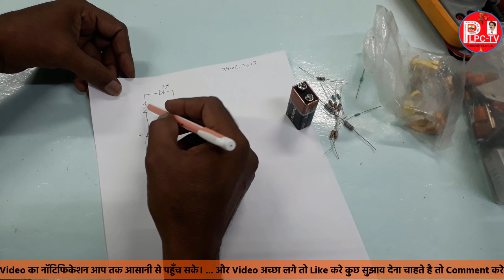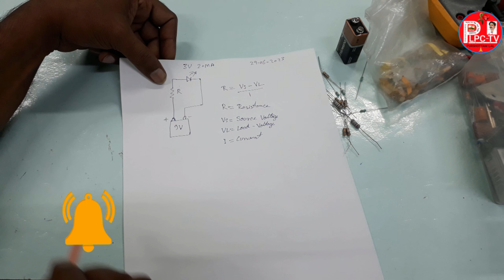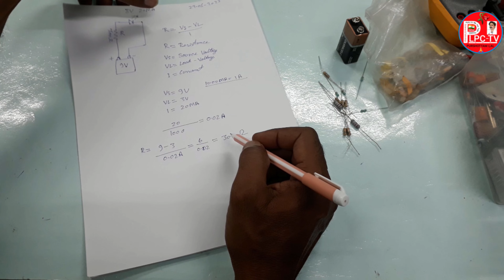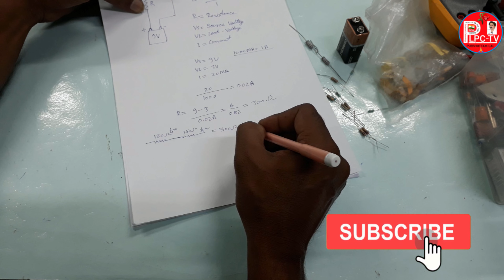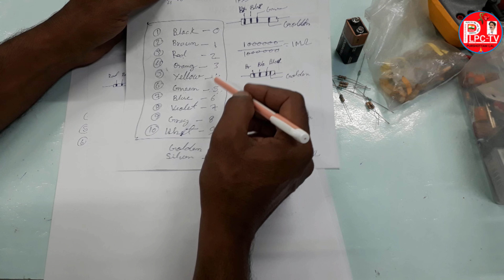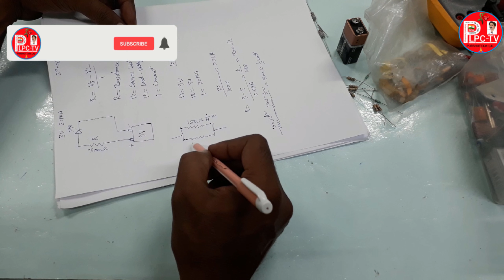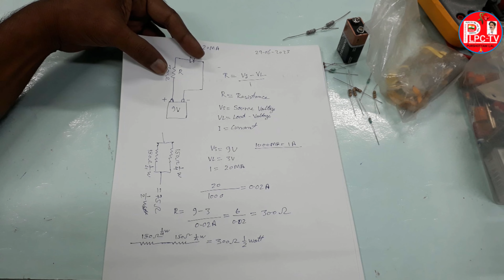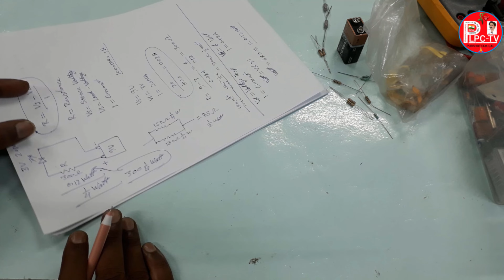Resistance Color Code in hindi full Tutorial plpc tv Electronics video 03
अगर कोई भाई इलेक्ट्रिकल और इलेक्ट्रॉनिक का काम सीखने में रुची रखते है तो हमारे चैनल ( PLPC TV ) को Like और Subscribe कर ले तथा साथ में Bell Icon घंटी को भी ऑन करले जिससे हमारे Video का नॉटिफिकेशन आप तक आसानी से पहुँच सके। धन्यवाद
PLPC TV  Science and Technology Topics